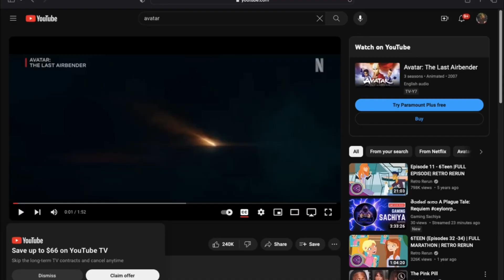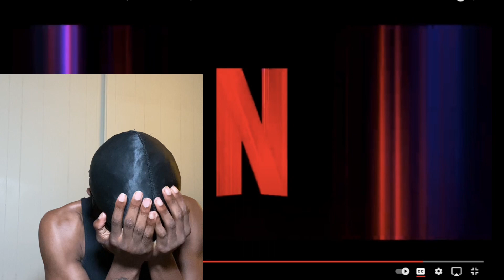ATLA BIGGEST FAN REACTS TO AVATAR THE LAST AIRBENDER NETFLIX TRAILER!